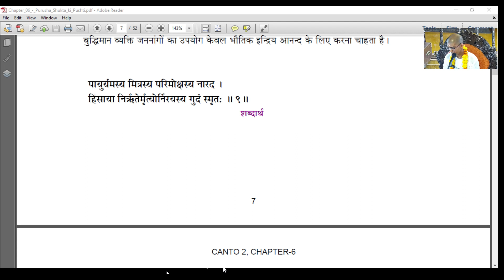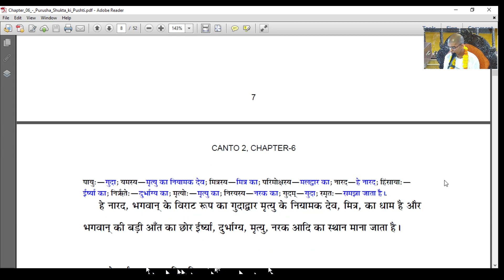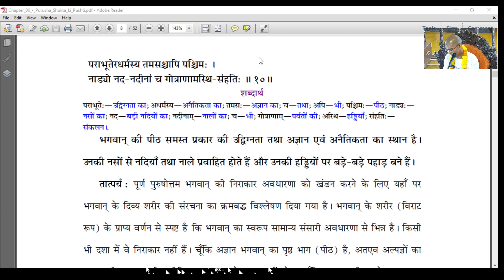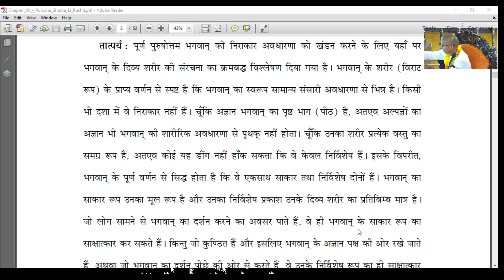श्रीमद् भागवत २.६.९-१० - श्रीमान परमानंद पूरी प्रभुजी - १५ जुलाई २०२३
श्रीमद् भागवत २.६.९-१० - श्रीमान परमानंद पूरी प्रभुजी - १५ जुलाई २०२३ iskconsaswad iskcon मराठी मध्ये .